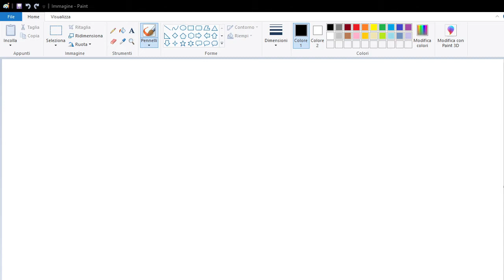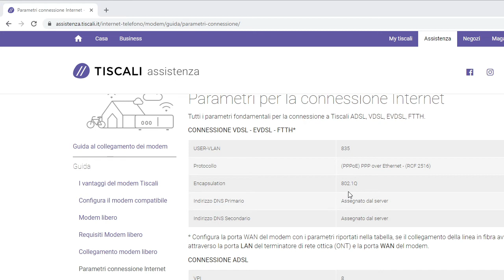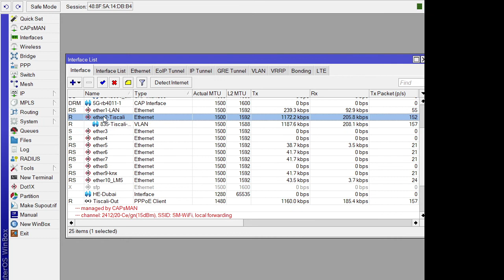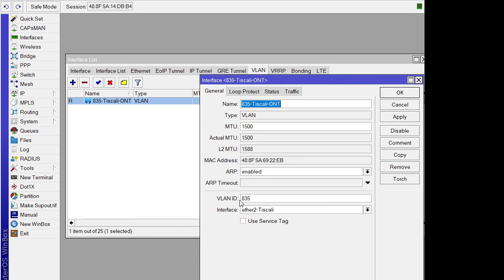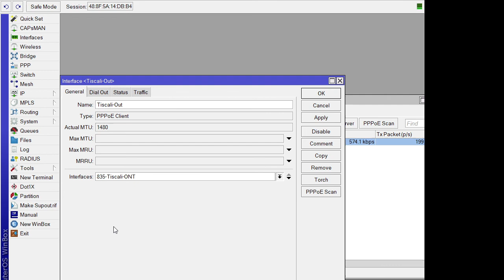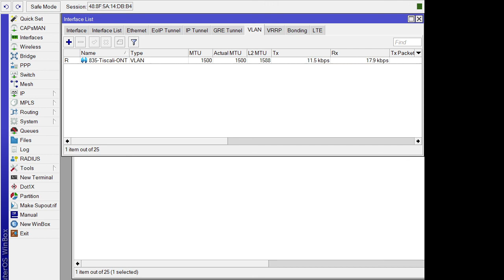MikroTik - Connessione PPPoE VLAN per operatori Internet Fibra FTTH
Come si configura la connessione di un Mikrotik ad un operatore FTTH (autenticazione GPON con presenza di ONT) che richiede una VLAN specifica per l'uscita?

Vediamolo insieme!